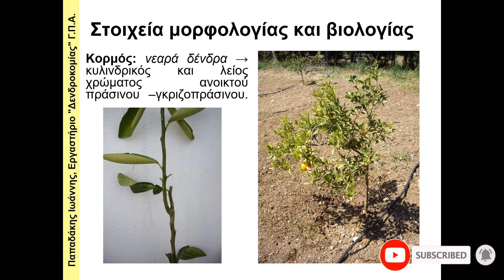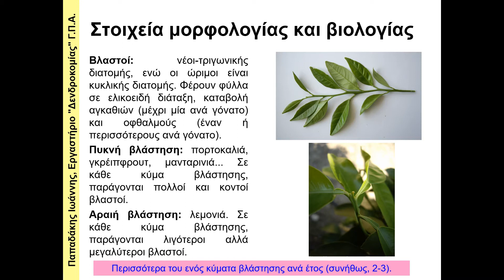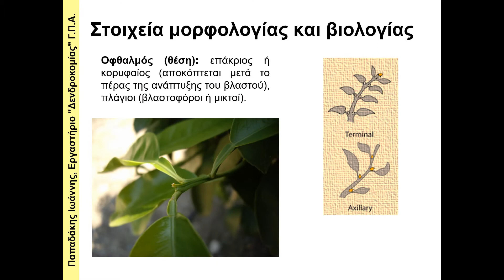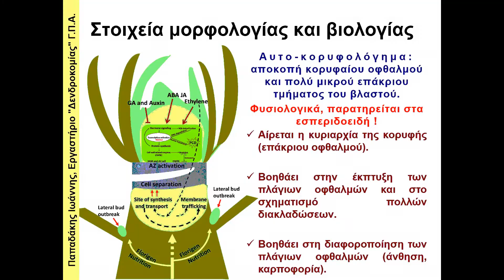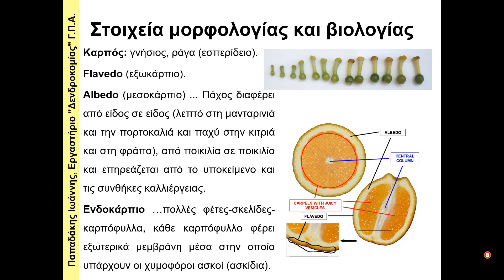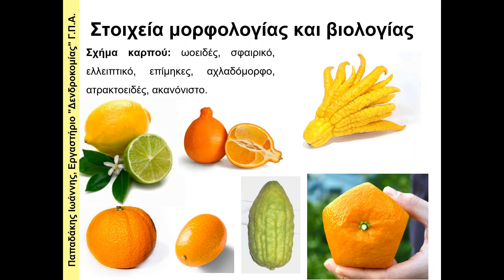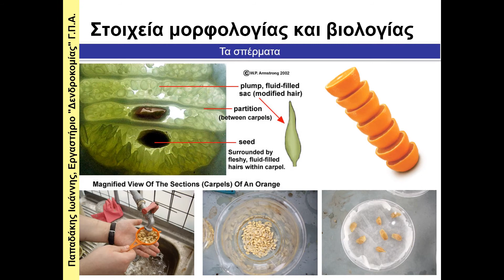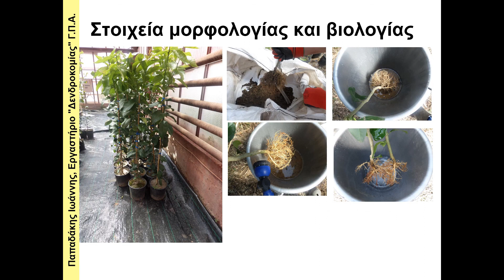Εσπεριδοειδή (2): Στοιχεία μορφολογίας και βιολογίας πορτοκαλιάς, μανταρινιάς, λεμονιάς, γκρέιπφρουτ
Χαρακτηριστικά δέντρων, κόμης, ριζών, βλαστών, φύλλων, οφθαλμών, ανθέων, καρπών και σπόρων των εσπεριδοειδών (πορτοκαλιάς, μανταρινιάς, λεμονιάς, γκρέιπφρουτ, φράπας, νεραντζιάς, λιμετίας κτλ.).